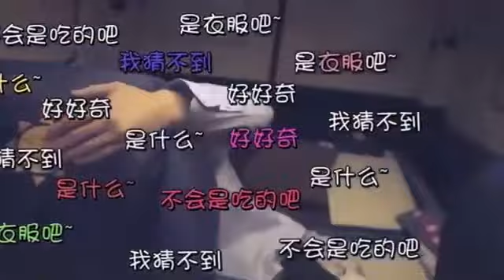【張哲瀚】 2016/09/01 工作室微博~粉絲200萬福利